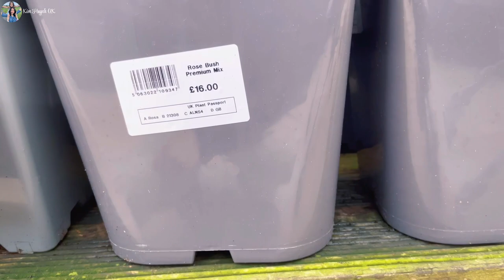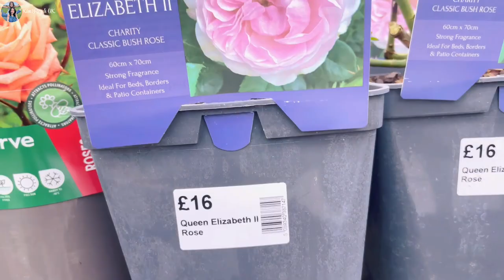Cuối Tuần Đi Mua Cây Giống Và Ăn Ở Nhà Hàng Anh Gần Nhà